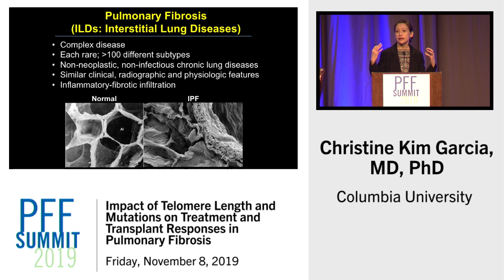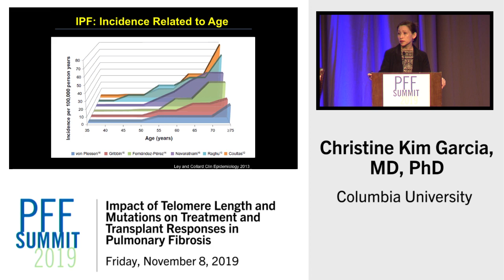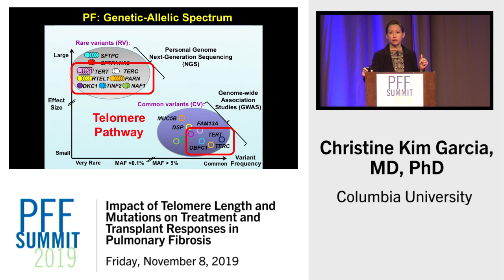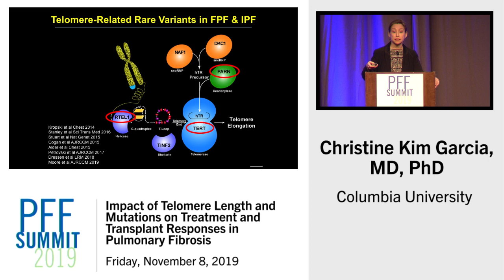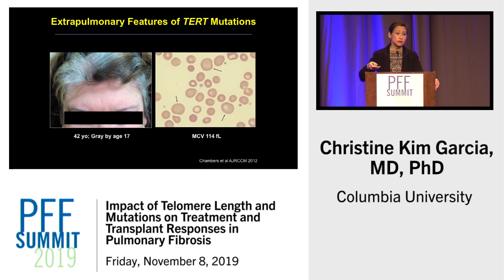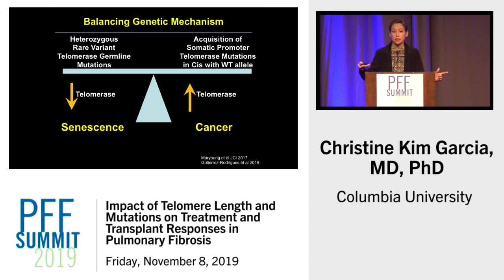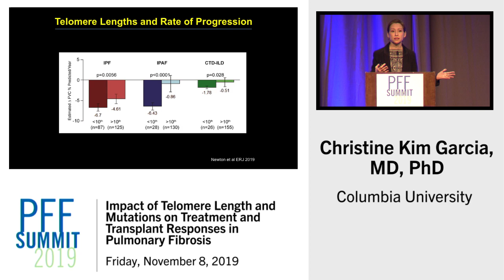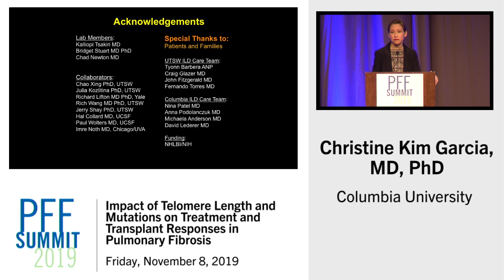Impact of Telomere Length & Mutations | Christine Kim Garcia, MD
In her presentation "Impact of Telomere Length and Mutations on Treatment and Transplant Responses in Pulmonary Fibrosis,"  Christine Kim Garcia, MD of Columbia University Medical Center discusses how genetic variants confer inherited susceptibility to developing pulmonary fibrosis and the role of telomere length in pulmonary fibrosis.